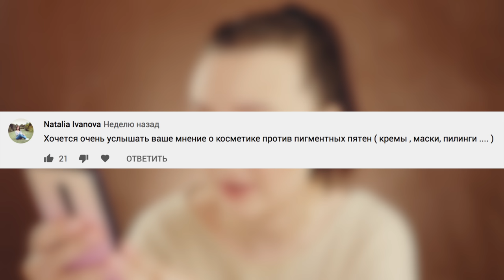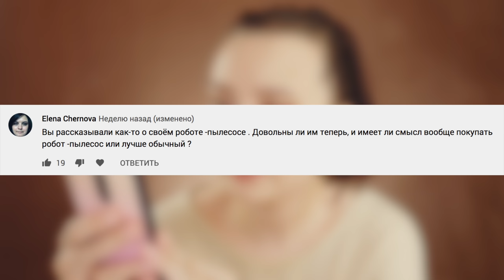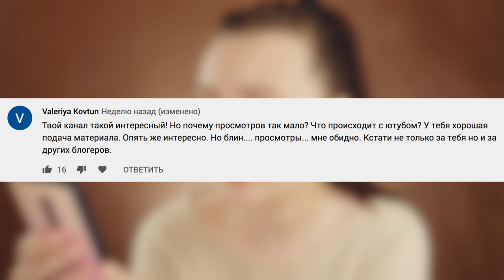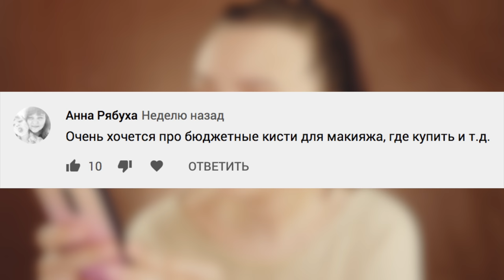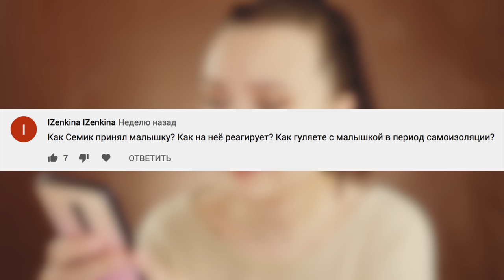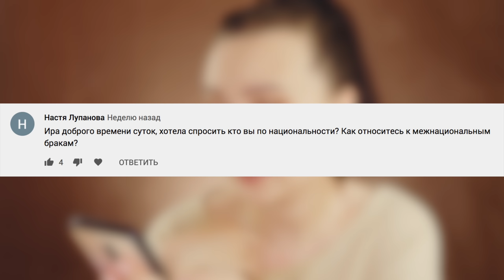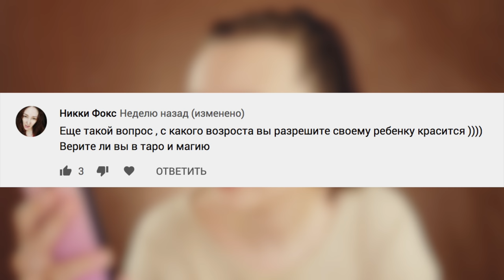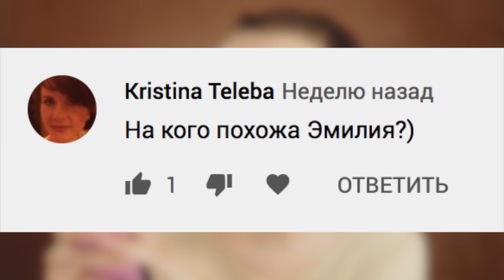ОТВЕТЫ НА ВАШИ ВОПРОСЫ: макияж, уход анти-эйдж, материнство, национальность и многое другое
Ссылки на то, что обещала:
5) Праймеры Nars Smudge Proof Eyeshadow Base или Bourjois 24h eyeshadow primer

Где меня еще можно найти?